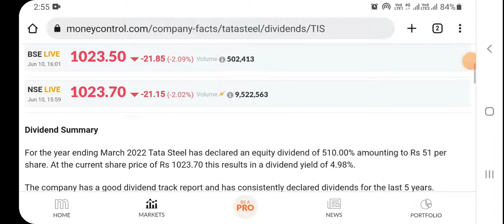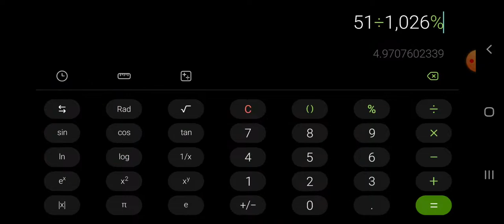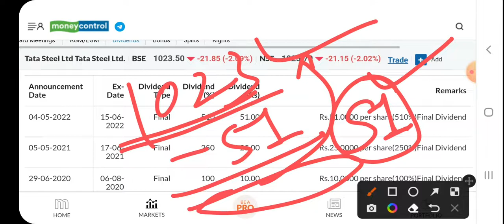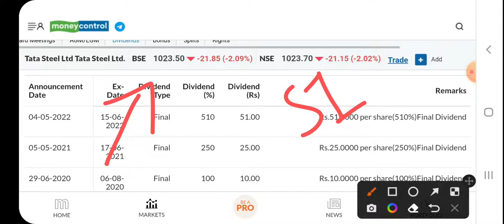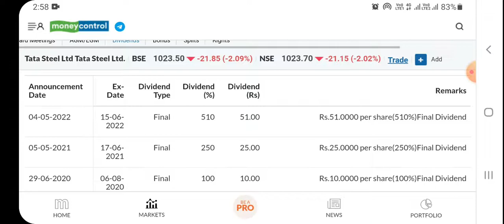Tata Steel Dividend News | Best dividend paying company | 5% Dividend 😀💰